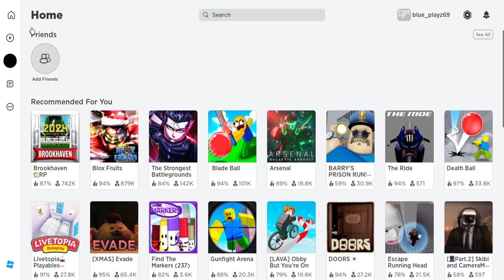i am playin roblox